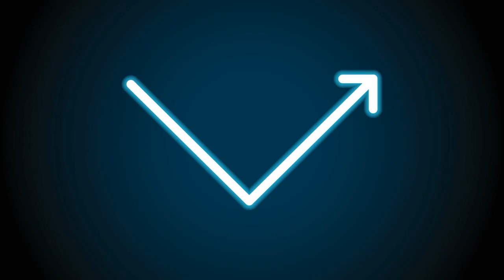One More Round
It's not about taking a hit and going down. Ultimately, success depends on your ability to get back up — how resilient are you? So how do you as a leader teach those around you to be more resilient — to get up and step back in the ring for one more round? The answers are in this week's Power Cast podcast!